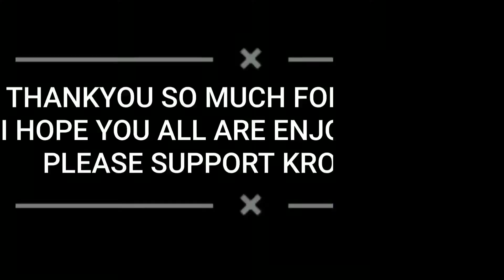AB HOGA DANGAL 😌 NEW LOCATION IN OUR VILLAGE😳|| MCB VLOGS || VLOG 139 || RAJOURI (J&K)